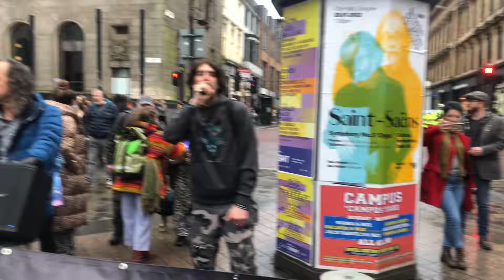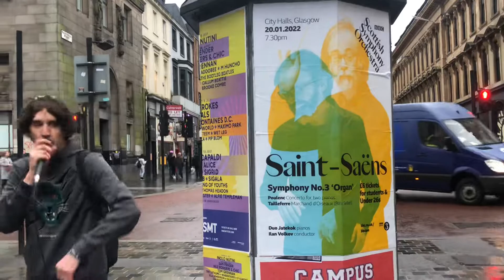Freedom Rapper "Lost In Berlin"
SUPPORT JOURNALISM.

Bitcoin Wallet: bc1q80pxvfvj0fjj36cu73n3zqlydm69rn3hghmssc
Coinpayments: MPZrW6e2EhGpQ4vZ5R58pD9RDcEbY9MgaV

Books:

UK Politics